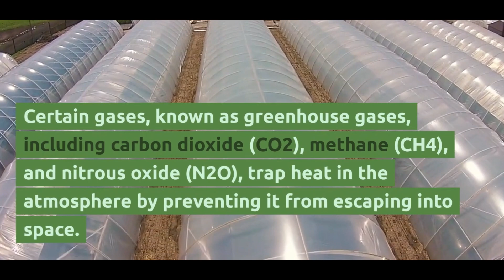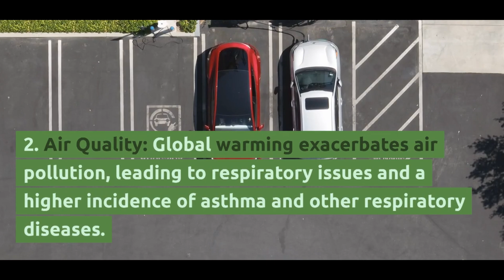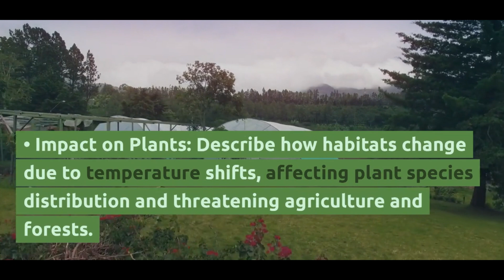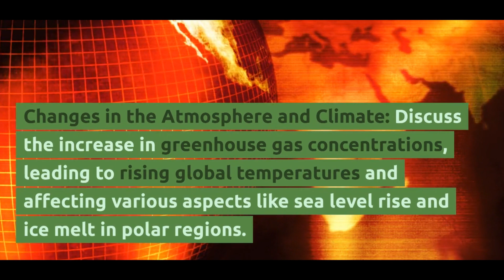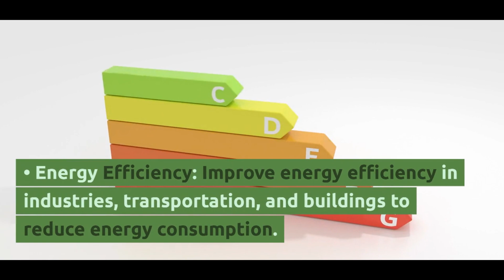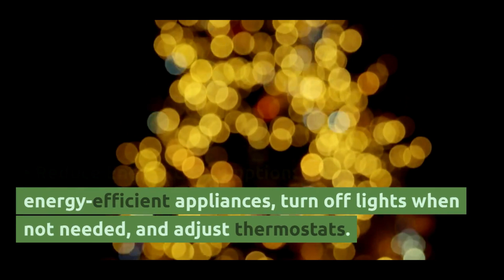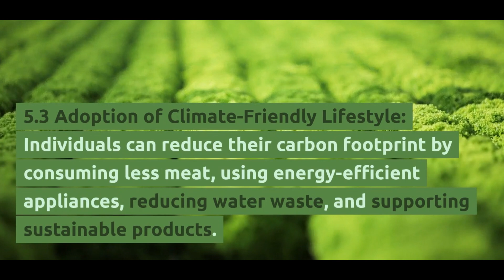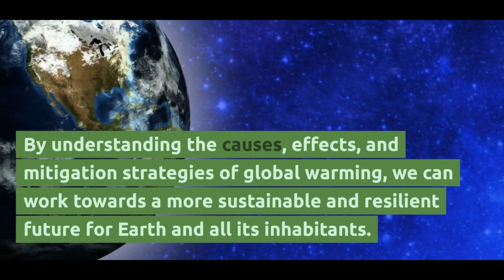Global Warming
Hello everyone!
Welcome to the world of 7 stars square. This video is about global warming, its implications for world, contributing factors and how to control it.
It contains informational videos regarding health, science, technology, kids stories, general knowledge, news, and education.